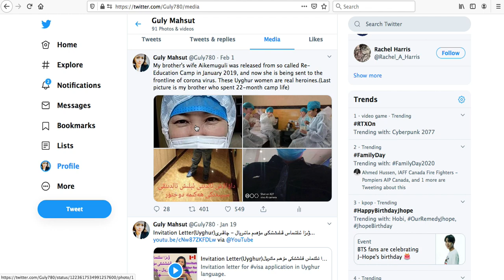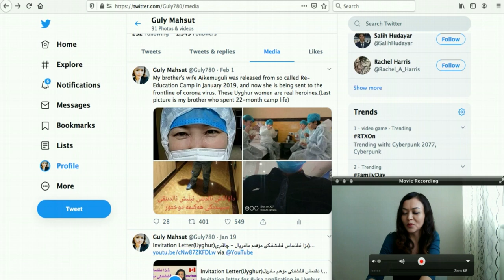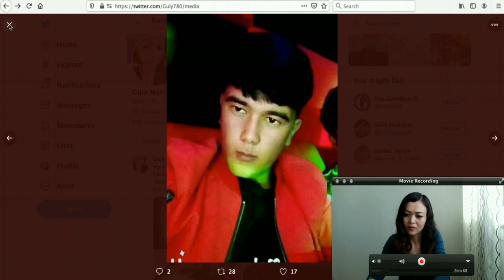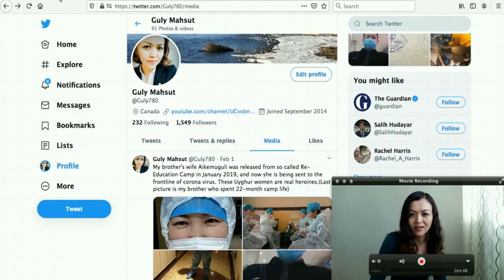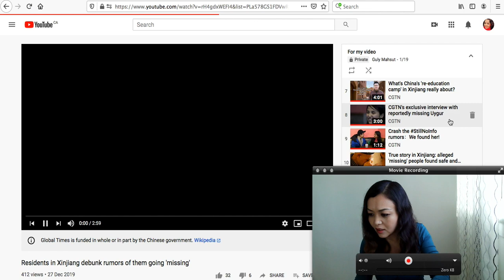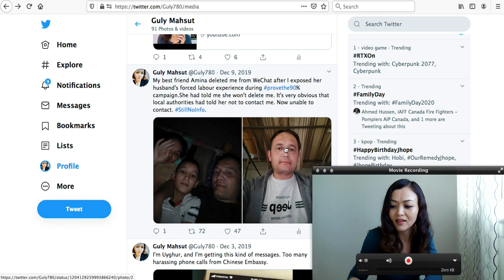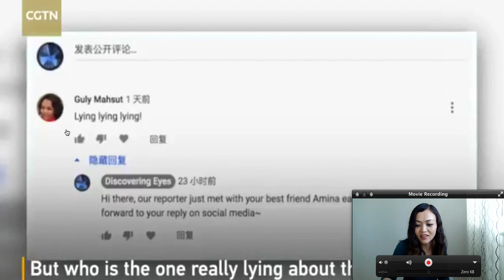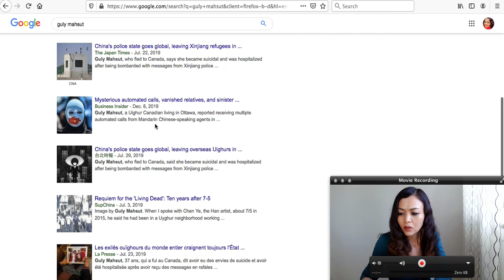Who is lying(Uyghur)كىم يالغانچى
Chinese government propaganda videos are showing more evidence of so called re-education camps.

كانادا گۈلى مەخسۇت
ھۆرمەتگۈل مەسوت
توقسۇن ناھىيىسى بوستان يېزىسىدىن
كانادالىق ئۇيغۇر